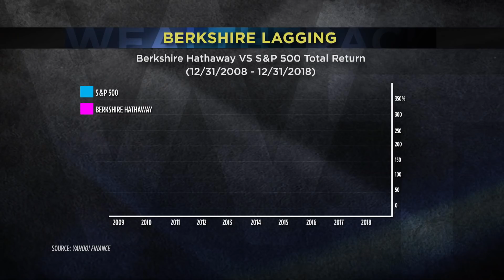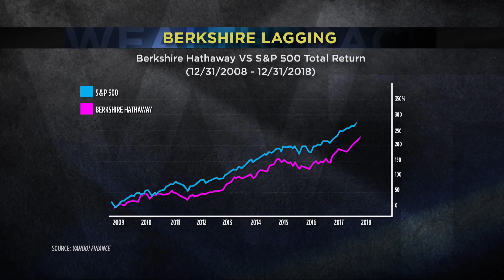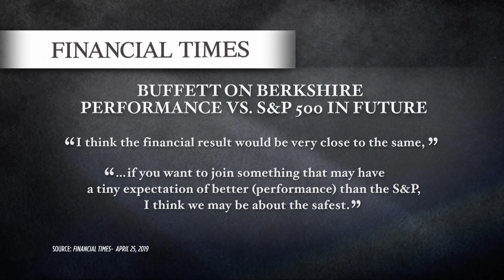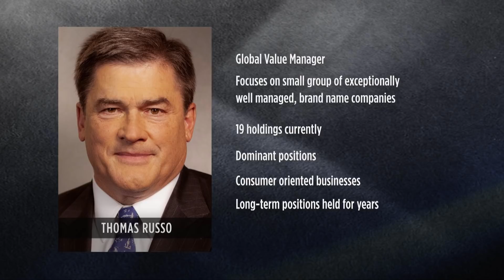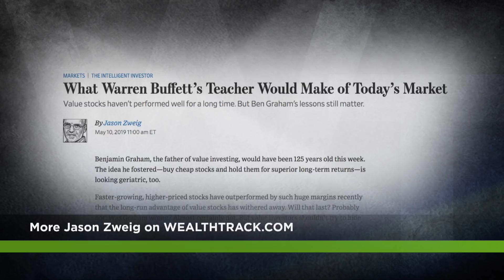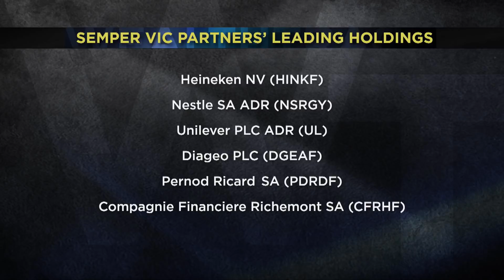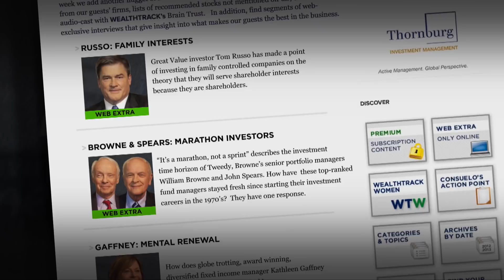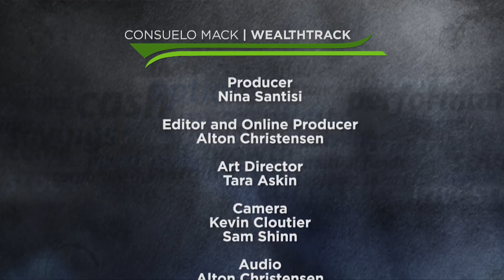Follow Buffett’s Investment Principles: Great Investor Tom Russo Continues To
Berkshire Hathaway stock has underperformed the S&P 500 for the past decade. By a recent calculation Berkshire’s stock has risen by nearly 260% versus the market’s more than 300% advance in the decade ended in 2018.

Despite Berkshire’s stunning record since 1965, 21% compounded annualized gains,  this is not the first time that the company’s shares have underperformed the market for a decade. It’s happened several times in recent years.

This weeks guest: "The advice is stay put, and then you’ll get the returns from the S&P because 90 percent of the investors in the S&P 500 funds don’t earn the return for that fund because they’re out when the market is most cheap, and they’re overexposed when the market is too expensive."

Are Berkshire Hathaway’s best years behind it? Great investor and long-time holder, Tom Russo responds.
WEALTHTRACK #1553 broadcast on June 21, 2019.